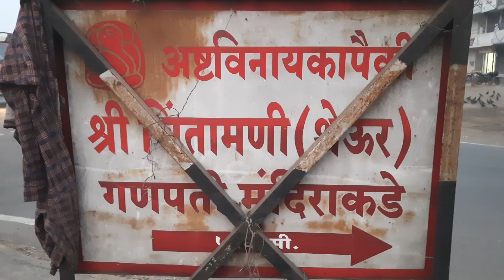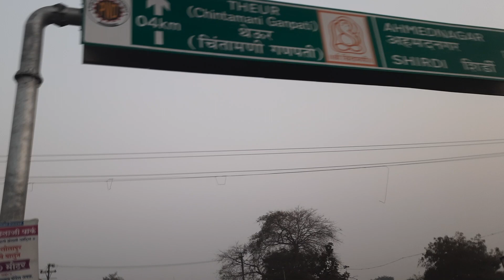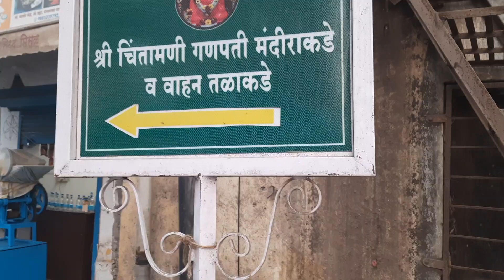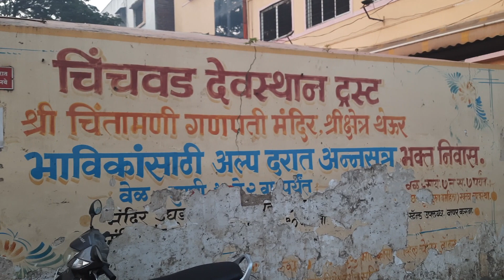On The Way To Shree Chintamani Devastan Theur